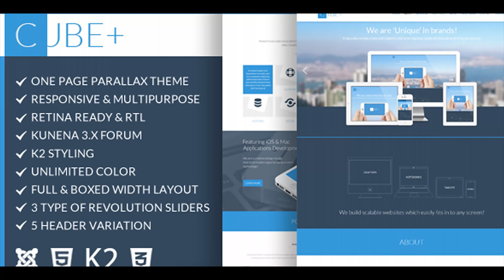Cube+ | One Page Parallax Joomla Theme | Themeforest Website Templates and Themes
Cube+ is a Modern Multipurpose Parallax One page Joomla Template. This theme is Suited for corporate, creative agency, portfolio or personal blog. The Landing Page is designed with modern look and feel while keeping in mind user friendly interface. Cube+ is fully responsive and retina ready as it looks stunning on any devices. Cube+ is loaded with K2, Kunena and multiple language support with RTL. Update History 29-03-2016 - Updated package for Joomla 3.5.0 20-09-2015 UPDATES:- Updated joomla 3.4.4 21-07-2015 - Updated joomla 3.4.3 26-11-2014 - Initial theme release

download Cube+ | One Page Parallax Joomla Theme | Themeforest Website Templates and Themes